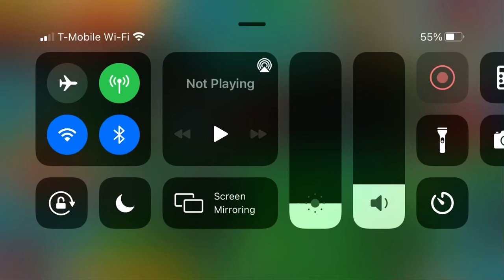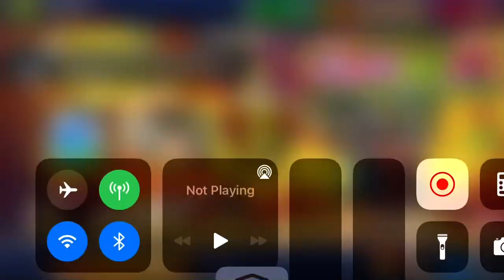Cats the commander |Solo Camper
I do the event stage solo camper to get the exclusive cat
Friends